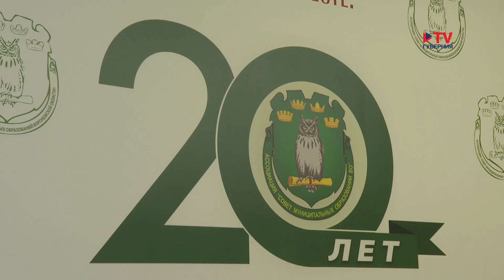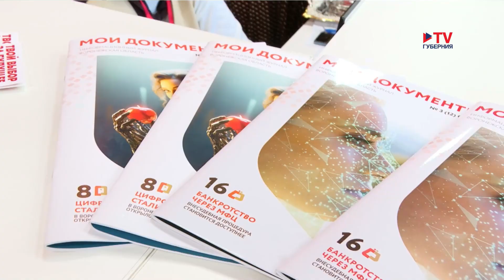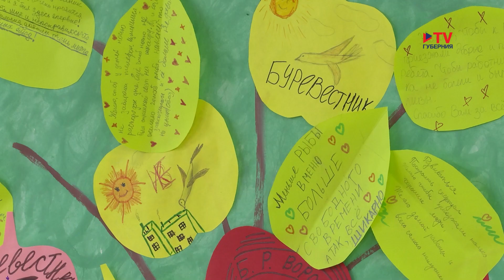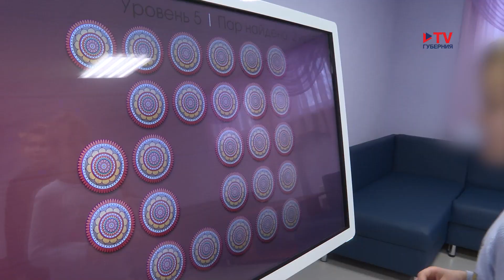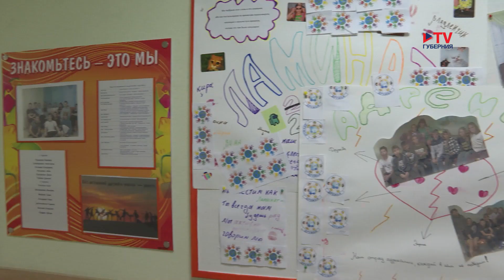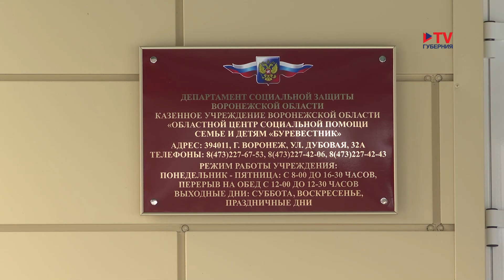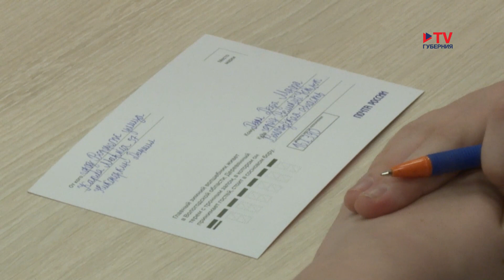Губернские новости 28.12.2023